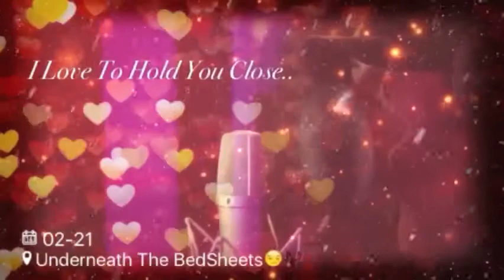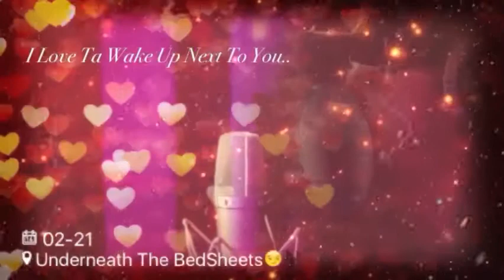SoMo - Pillow Talk ((OFFICIAL EDIT))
It's My Favorite Kind Of Talk..

Well this actually took two days to make with all the lyrics and colors and ect.
Not to mention the special affects which aren't easy to make what so ever..lol
So I Hope Y'all Really Enjoy This One!!